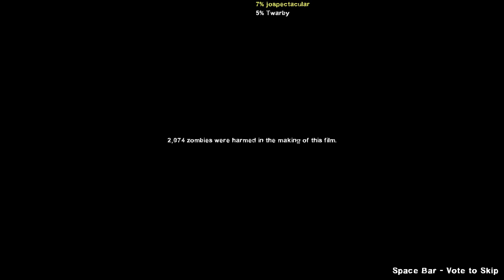Joe Plays Left 4 Dead 2 (Featuring Tim) - Episode 11 (Leaving Them Behind)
Sacrifices were made